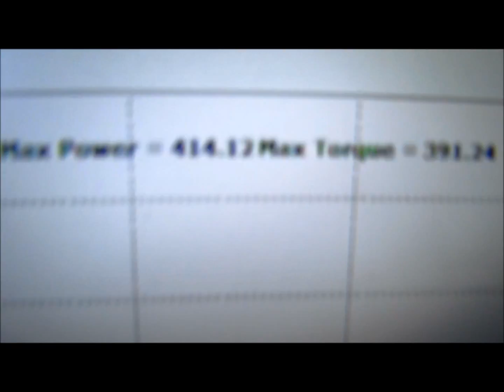Borelli Motor Sports: 2014 Mustang GT w/CAI & Exhaust(414rwhp)